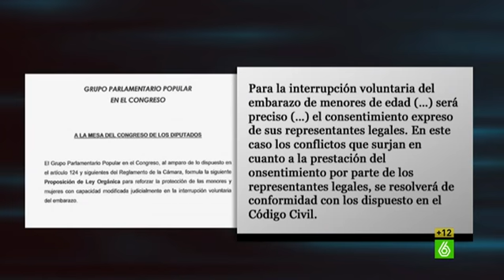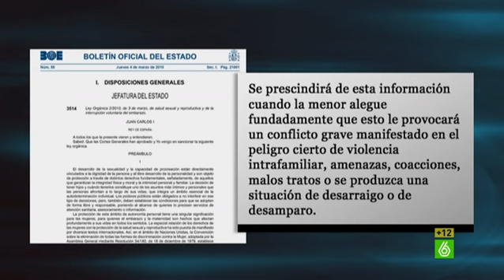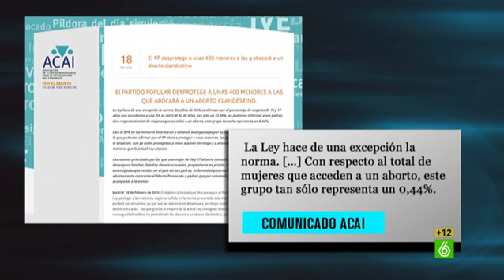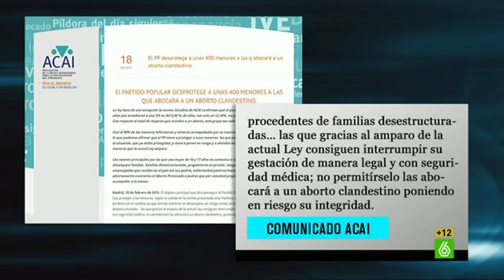Wyoming: "La nueva reforma de la ley del aborto es un viaje en el tiempo pero low cost"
‘El Intermedio’ analiza la proposición de ley del aborto que el PP ha presentado en el Congreso, según el cual, las menores de 16 y 17 años sólo podrán abortar con el permiso de sus padres. Un texto breve que suprime el artículo de la ley vigente y hace constar que en el caso de que una menor quiera interrumpir  voluntariamente su embarazo, será necesario el consentimiento expreso de sus representantes legales. Con este retoque, el Gobierno opta por  una fórmula rápida, abandona la reforma global y acepta de forma implícita la ley de plazos.